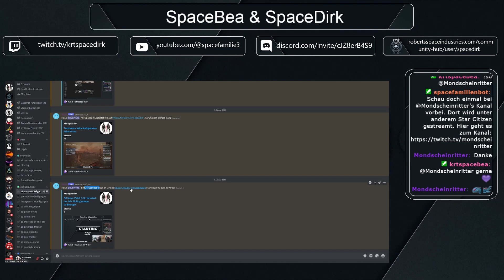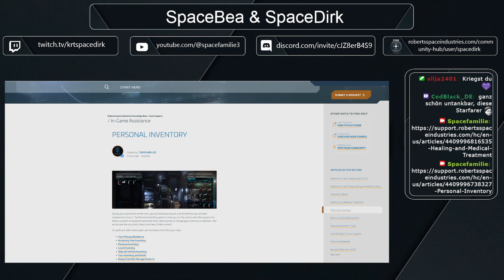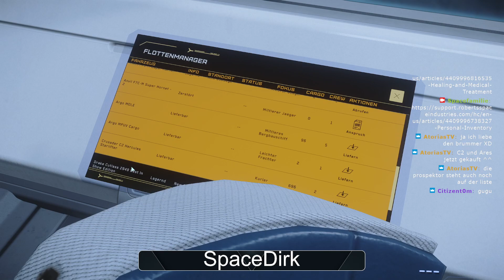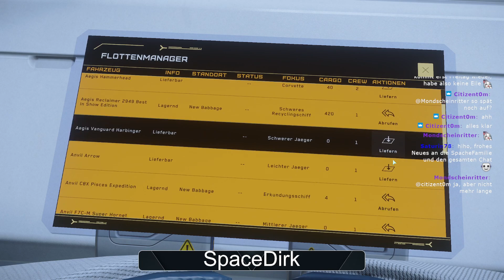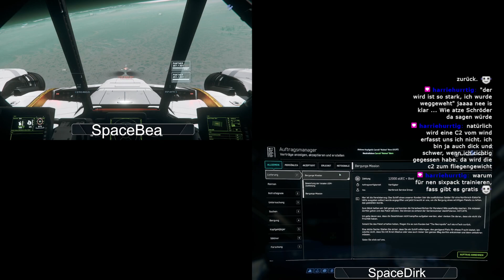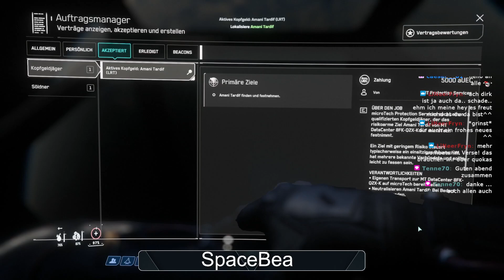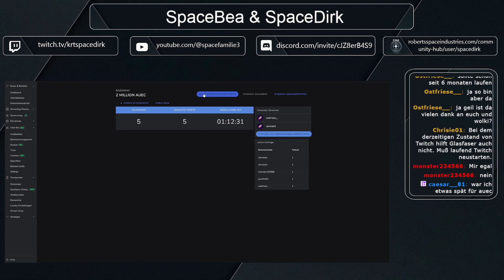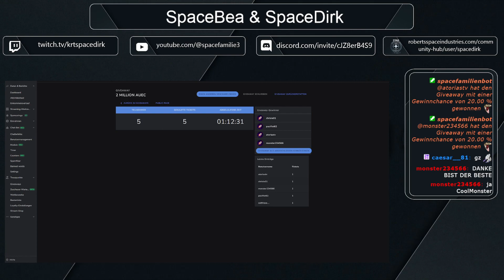Unser Stream vom 03.01.2024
SC News, Patch 3.22, Neustart ins Jahr 2954 !giveaway !ladiesnight -- Watch live